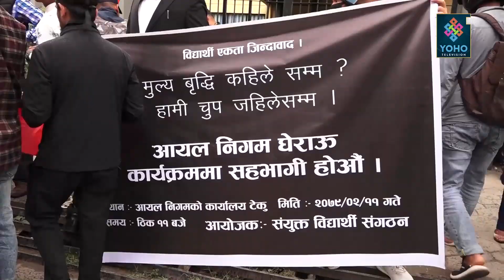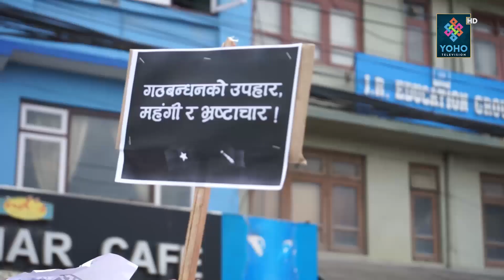विद्यार्थी संगठनले आयल निगम घेरे, जनतामा अफवाह फैलाएर मूल्यवृद्धि गरेको आरोप